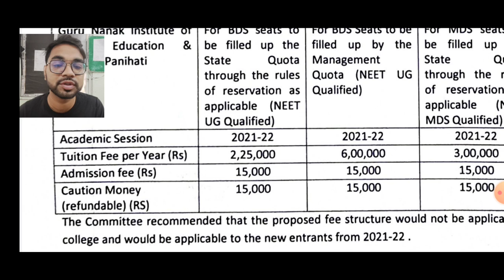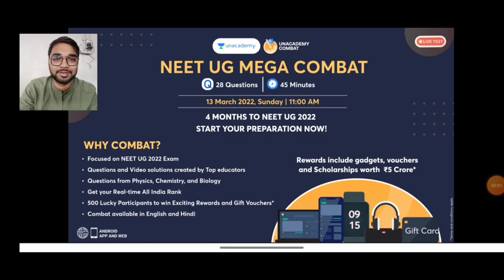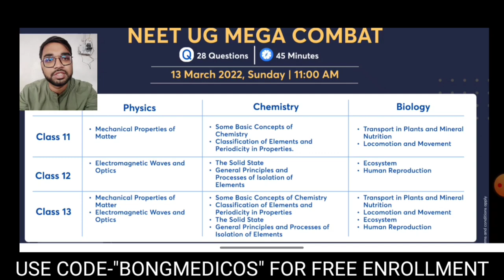#2 GURUNANAK DENTAL COLLEGE FEES STRUCTURE| West Bengal Private Dental College